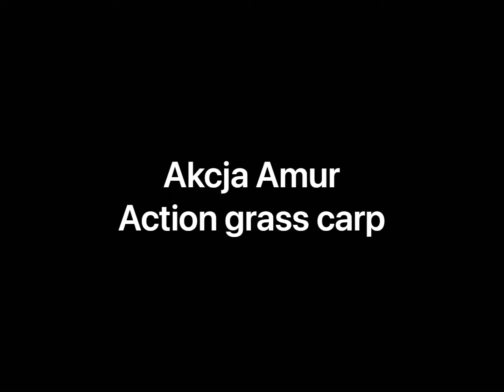Zarybianie Amurem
Dajmy rybie drugie życie